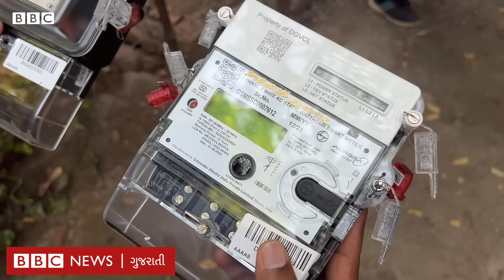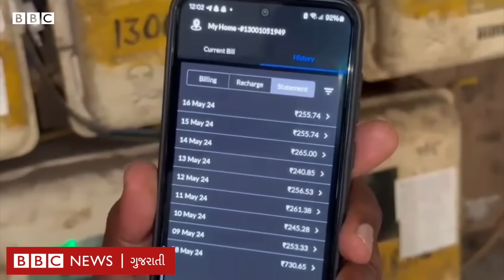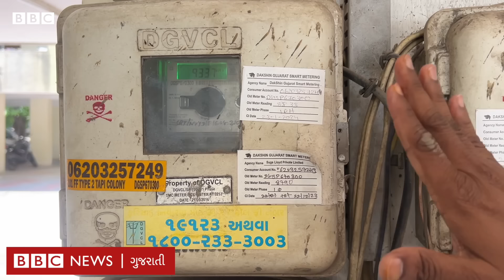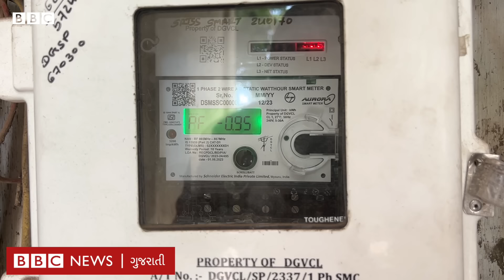Surat : સ્માર્ટ મીટરનો વિરોધ કરતા લોકો શું બોલ્યા? તેમની ફરિયાદ સામે અધિકારીએ શું કહ્યું?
ગુજરાતમાં નવાં સ્માર્ટ મીટર લગાવાતાં વિરોધ શરૂ થયો છે અને વિરોધ કરનાર લોકોનું કહેવું છે કે નવાં મીટરથી તેમનાં વીજબિલમાં વધારો થયો છે. તો સંબંધિત અધિકારીઓનું કહેવું છે કે નવાં મીટરથી વીજબિલમાં કોઈ વધારો થતો નથી, "આ ગ્રાહકો માટે ફાયદાકારક છે."

ઉલ્લેખનીય છે કે કેન્દ્ર સરકારે ભારતભરમાં દોઢ કરોડથી પણ વધુ સ્માર્ટ મીટર લગાવવાનું નક્કી કર્યું હતું.

ગુજરાતમાં ચૂંટણી બાદ સુરત અને વડોદરામાં સ્માર્ટ મીટર લગાવવાની શરૂઆત થતાં જ ભારે હોબાળો મચી ગયો છે. મીડિયા રિપોર્ટ અનુસાર સુરત, વડોદરા, રાજકોટ અને જામનગરમાં પણ સ્માર્ટ મીટરને લઈને વિરોધ થયો છે.

કેટલાક લોકોએ આ મામલે વિરોધ કરીને પ્રદર્શન પણ કર્યું હતું અને જૂનાં મીટરો ફરી લગાવવા માગ કરી છે.

વીડિયો : રૂપેશ સોનવણે અને સાગર પટેલ

તમે અમારી સાથે જોડાઈ શકો છો :

JioChat Channel : BBC Gujarati
ShareChat : bbcnewsgujarati